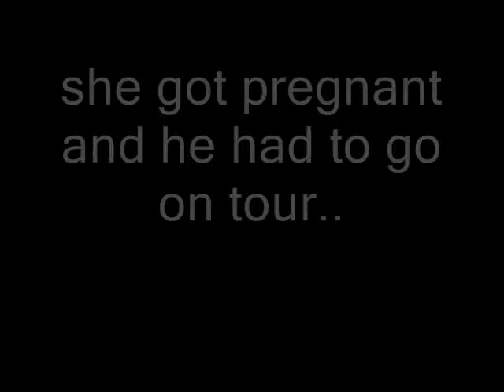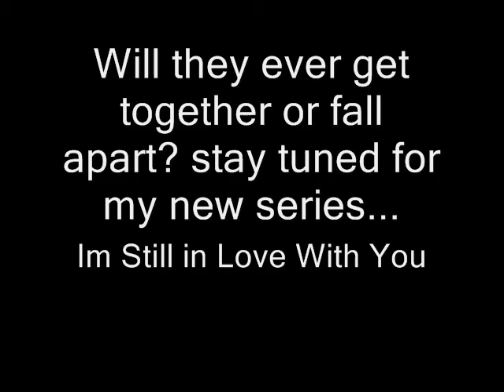Im Still In Love With You JILEY TRAILER